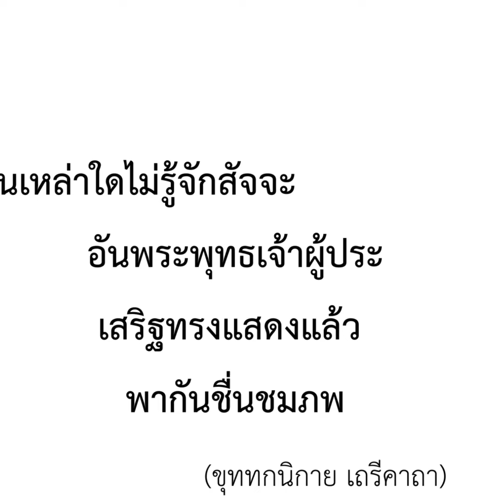คนเขลายินดีในทุกข์พระอาจารย์สมบัตินันทิโก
ผู้มีปัญญาทราม ไม่มีความคิด
ยินดีแล้วในทุกข์และเหตุให้เกิดทุกข์
 ไม่รู้จักธรรมอันพระอริยเจ้า    แสดงอยู่ ทั้งไม่รู้จักอริยสัจ
คนเหล่าใดไม่รู้จักสัจจะอันพระพุทธเจ้า
ผู้ประเสริฐทรงแสดงแล้ว พากันชื่นชมภพ
(ขุททกนิกาย เถรีคาถา)